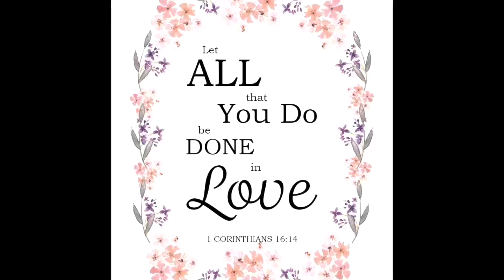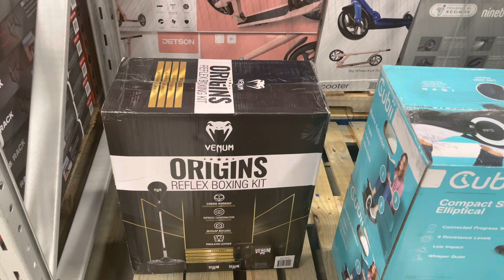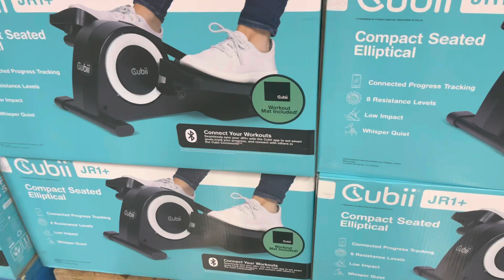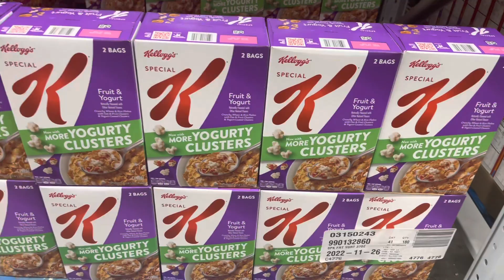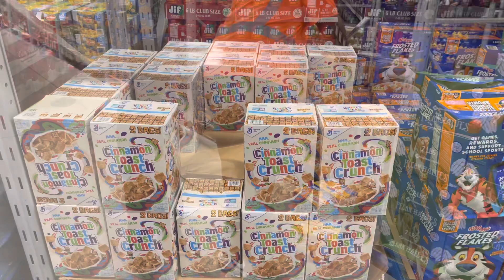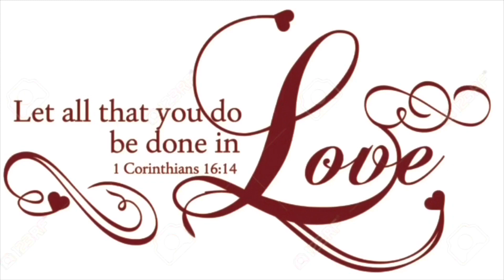Sam’s Club Shop With Us/Prepper Pantry Stock Up! Lots Clearance/Discounted Items! Saving Money! 2022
Hello YouTube Family! We are so glad to go back to Sam’s Club! First time this month, but last time this year! Come shop with us YouTube, you are Welcomed!💙💙💙💙

Check Out Yolanda’s Poshmark Closet!

lomlete

Yolanda Fetch Signup Code:

G1KK1